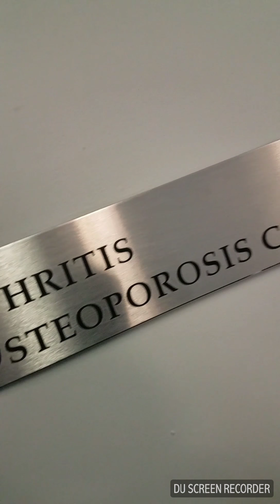I Got Lock Out Of My Job!!!!!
Like and watch all my videos! Thank you guys love you :)
Remember videos are posted once a day
Remember Vlogs posted in the morning once a day
Post Vlog and other type of videos